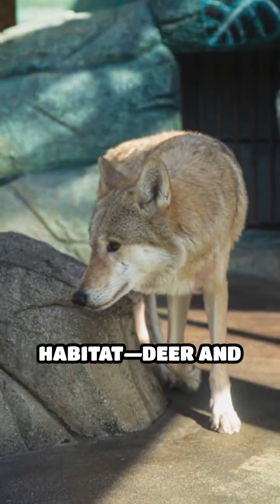Gray Wolf Range: Habitats Across the World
From icy tundras to dense forests, the gray wolf is one of the most adaptable predators on Earth. 🌎🐺 Discover how these incredible animals thrive across North America, Europe, Asia, and beyond. Learn how their range reflects their resilience — and why protecting their habitats is vital for healthy ecosystems.

Wikipedia
Novum Terram Wiki